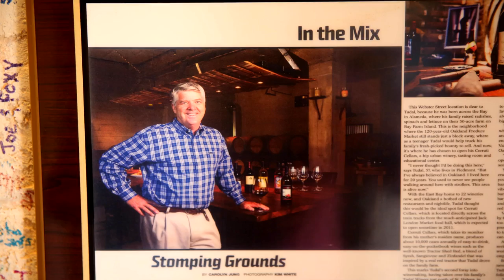Old Vine Cabernet Sauvignon in Napa Valley | Tudal Winery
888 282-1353 Welcome to a very special opportunity to taste five generations of winemaking and forty year old Cabernet Sauvignon vines.  Winemaker Rudy Zuidema of Tudal Winery in Napa Valley shares the story of the winery and what he thinks makes the estate so special.

When Rudy first came to Napa after attending UC Davis in the early 90s, he worked for the Oakville Grocery. One of the highlights of their Cabernet selection was Tudal – mostly for its history, starting in the early 1970s.  It was one of those “heart and soul of Cabernet in Napa” wines. When the opportunity arose for Rudy to consult with Tudal, it was surreal.

The original plantings of Cabernet Sauvignon vines are still in existence, and the fact that Rudy is able to continue the tradition and legacy of almost 50 years is fantastic and nerve-wracking every year. Rudy’s original intent was to grow incredible grapes.  After working in vineyards with great vineyard managers, he decided he wanted to see the process all the way through – to see what could be produced in the bottle, the flow of vintages being hot, cold, wet, dry. Having all that present in the bottle seemed like an in depth and exciting challenge.

The vines of Tudal are almost Bordeaux-like in age, as Bordeaux’s average vine age is 36 years.  It is hard to find Cabernet vines that old in Napa Valley.  There is an Old World feel to these wines.  The fact that they have been in the ground for 40 years means the roots are very deep and they get into layers of soil and bringing up fissures of flavor unlike anything “new”.  The vineyard is located on an old riverbed and because it has changed so many times over the years, it gets a lot of diversity and flavors and character. That said, it IS California, so if winemakers try to chase Bordeaux flavors and character, they are going the wrong way. The Tudal Cabernet is not your bold, in your face Cabernet.  It is a more classic in its style.

Rudy’s winemaking philosophy is to appreciate the nuances every year. Be a little more hands off and let the vintages show themselves all the way through. “While we can’t let it go down the wrong path, we can keep it going where it needs to go but allow it to become what it should become every year.”

We urge you to check out Tudal Winery. The family, the history, the vines, the Cabernet.  It is something to behold.

Welcome to the inner world of wine wanderlust!  Become a complimentary Cellar Angels member and enjoy exclusive access to Napa and Sonoma’s highest caliber, limited production wines rarely available in the market while supporting your favorite charity with each purchase.